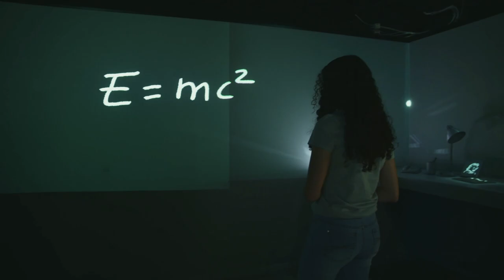Opening Ceremony - Welcome Speeches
Moderator: Ms Shamila Nair-Bedouelle, Assistant Director-General for Natural Sciences, UNESCO

02:11 Mr Xing Qu, Deputy Director-General, UNESCO

12:40 H.E. Dr Luther Castillo Harry, Secretary of Science, Technology, and Scientific Innovation, Republic of Honduras, on behalf of H.E Iris Xiomara Castro Sarmiento, President of the Republic of Honduras

21:44 H.E. Csaba Kőrösi, President-elect, 77th United Nations General Assembly

32:19 Dr Michel Spiro, Chair, Steering Committee of IYBSSD2022; President, International Union of Pure and Applied Physics

40:03 Dr Merieme Chadid, President, Scientific Board of the UNESCO International Basic Sciences Program